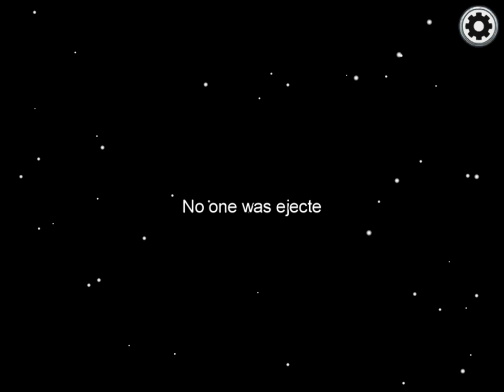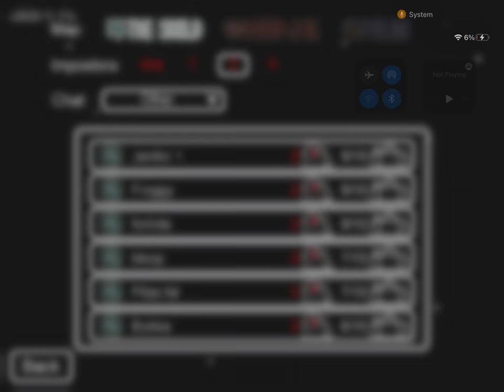Bill Nye Plays among us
Hey guys it’s Bill today I play among us please tell me what you guys want me to play in the next video because I am Bill Nye * Bill Nye music starts playing*